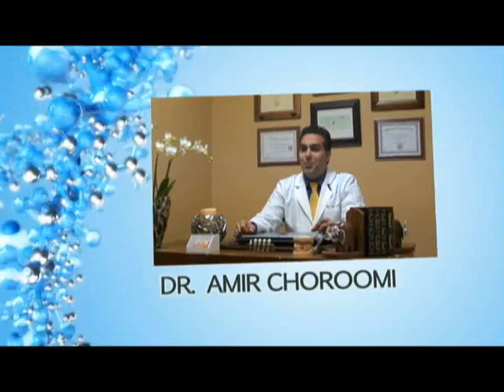Malibu Dentist Dental Insurance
Agoura Dental

ntal Practice
%///50_342^98*400000^sin48 +61{tan42}____^5*30000@2_14%900000sin%34